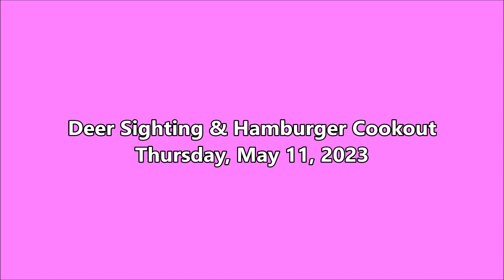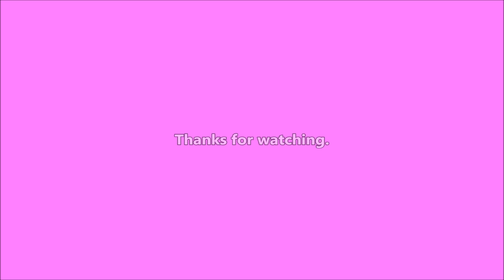Deer Sighting & Hamburger Cookout - 2023-05-11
Saw deer this morning and we had a hamburger cookout this evening.

Writing

Audio